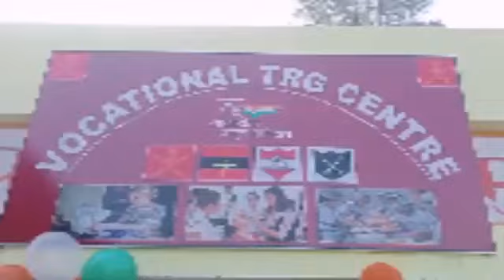tehsil jourian akhnoor